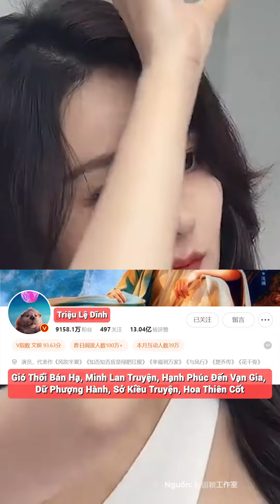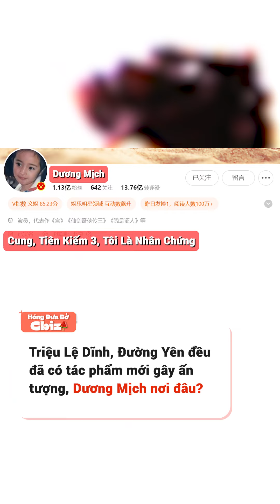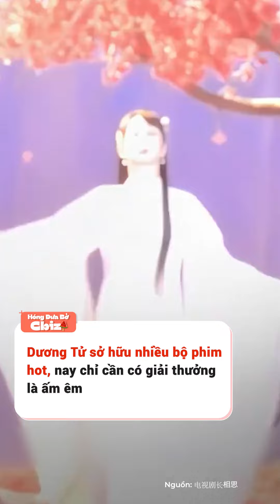Triệu Lệ Dĩnh, Đường Yên flex tác phẩm tiêu biểu mới, Dương Mịch “404 not found”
Trong khi ai nấy đều có tác phẩm mới để update CV thì Dương Mịch, Địch Lệ Nhiệt Ba vẫn dậm chân tại chỗ. Dương Mịch thì đang không theo kịp các tiểu hoa 85 còn Nhiệt Ba cũng dần đuối sức trước sự tiến bộ của Dương Tử.